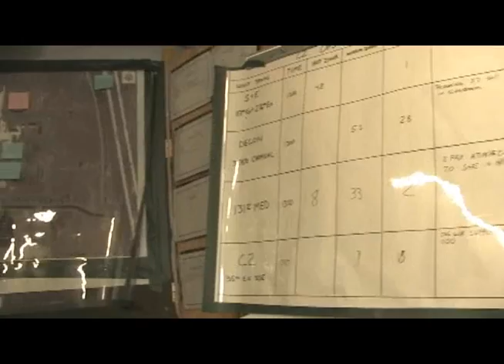CERFP part 1 of 2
Missouri's chemical, biological, radiological, response force is put to the test for certificaion.